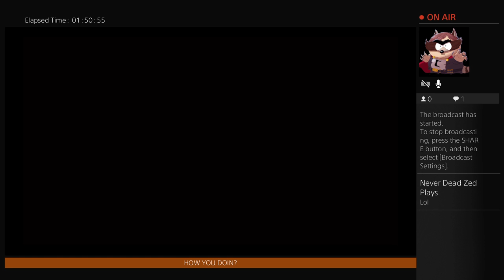South Park The Stick Of Truth part 2